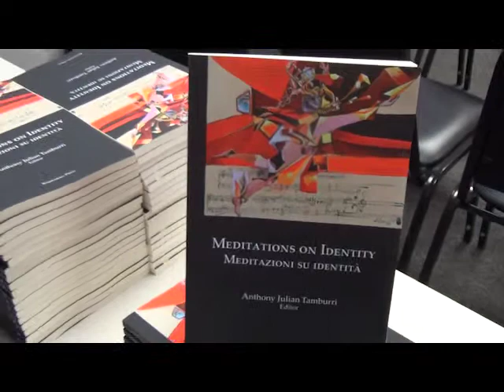ILICA festeggia 10 anni con CUNY: riflessioni dal pubblico sull'identità italiana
L'Italian Language Intercultural Alliance (ILICA) celebra 10 anni dalla nascita con una due giorni dedicata alla cultura e lingua italiana. Quest'anno ILICA ha deciso di mettere al centro della sua mission i giovani, la nuova scommessa italo-americana. Gli incontri sull'identità italiana si sono tenuti presso il Calandra Italian American Institute e il John Jay College.